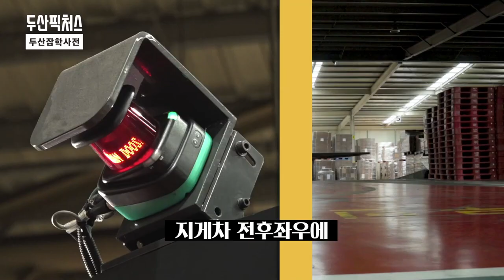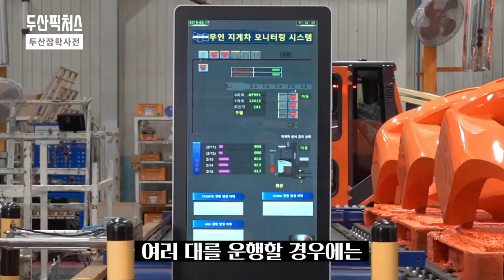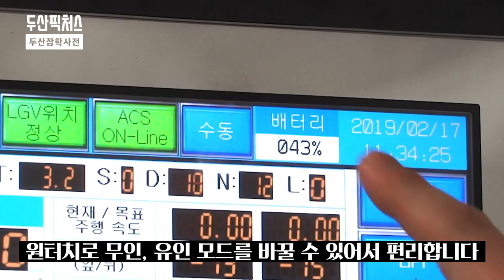두산 무인지게차, 그 모든 것을 알려 드리겠습니다.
두산 무인지게차, 하루 24시간, 남들 다 잘 때도 쉬지 않고 움직이며 물류 창고 안의 운반, 정리 업무를 해 내는 무인지게차. A부터 Z까지 그 모든 것을 알려 드립니다. 무인지게차 백과사전

특장점에서부터 세부사항까지, 이 동영상으로 모든 것을 알려 드리겠습니다.